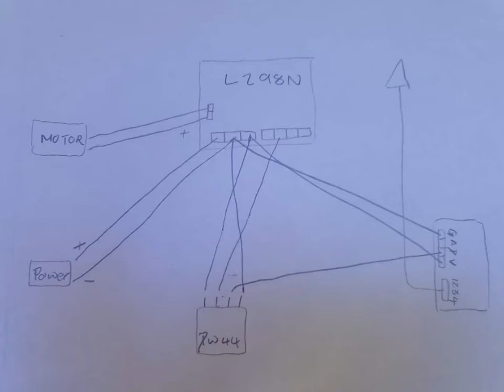28 August 2021